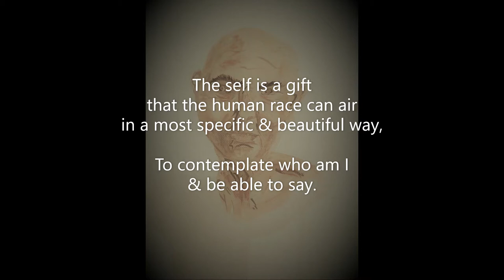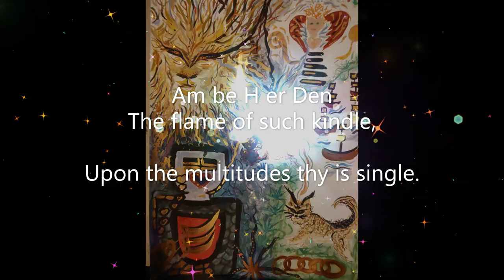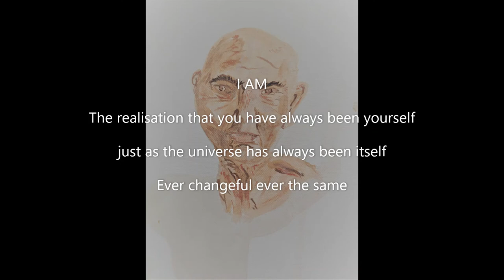SahaJa Blue Paintings 2018 Papa Can You Hear Me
SahaJa Blue Paintings 2018
Papa Can You Hear Me
Accompanied By Barbara Streisand